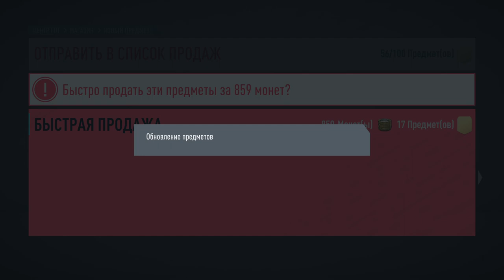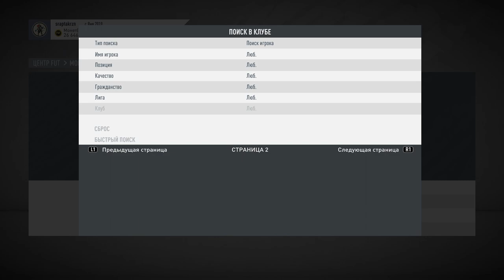Weekend league road to elite rus